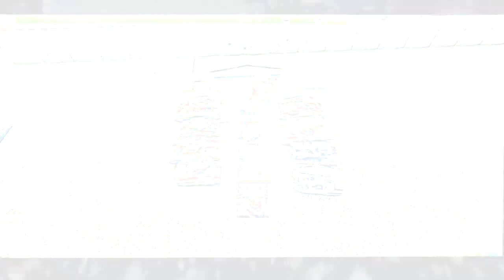|| Tanki online || The EnD || Generalissimo || HD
|| Tanki online || The EnD || R.B.G.2013 and naser.vip and almali1 || Generalissimo ||

New Rank ~~~

Dont Forget : LIKE + SuB + CoMmEnT

Watching Video HD ~